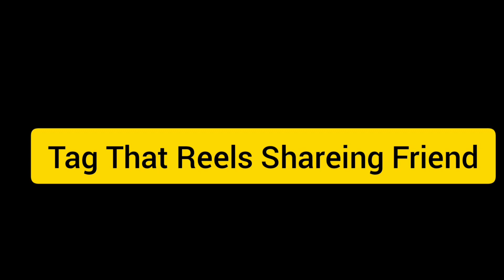Love Proposal Went Wrong 😂❤️😂 || Comedy Video 😂😂 || Reels Shareing Friend 🤣🤣🤣